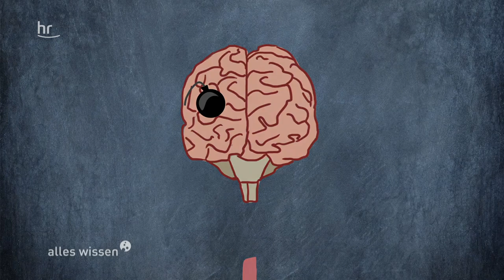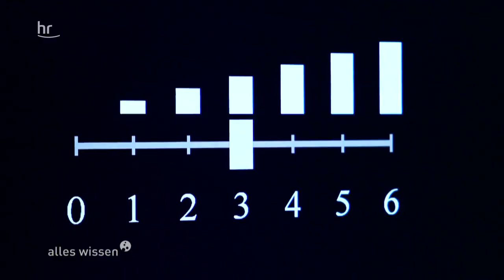Das empathische Gehirn – Wie Helfen gesund macht | alles wissen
Wenn wir anderen Menschen helfen – tun wir dann auch uns selbst etwas Gutes? Tatsächlich zeigt die Forschung, dass Mitgefühl nicht nur die Gesellschaft zusammenhält, sondern auch zahlreiche Vorteile für unsere körperliche und geistige Gesundheit hat. Jeder Akt der Hilfsbereitschaft aktiviert das körpereigene Belohnungssystem, stärkt die Immunabwehr und steigert sogar die Lebenserwartung. Wie funktioniert das?